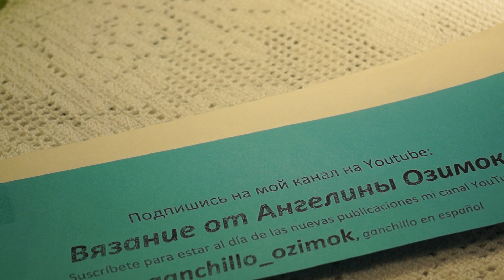Очень красивое вертикальное кружево,crochet beautiful pattern, вязание крючком(узор № 261)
Дорогие подписчицы и любители вязания, спасибо за просмотр.Очень красивое вертикальное кружево,обучающее видео по вязанию,мастер класс по вязанию очень красивого узора крючком,а если вам нравится мой канал и вы хотите его поддержать материально: то, карта сбербанка 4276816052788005 ,огромная благодарность всем,кто поддерживает мое увлечение, подписывайтесь на мой канал